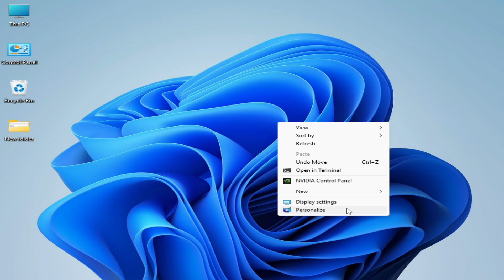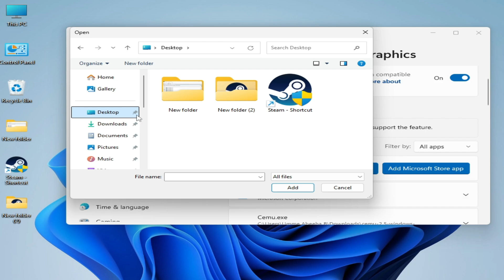Applications Blocking display Mode change in Nvidia control panel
Hello everyone,
I have shown in this video how to fix Applications Blocking display Mode change in Nvidia control panel.